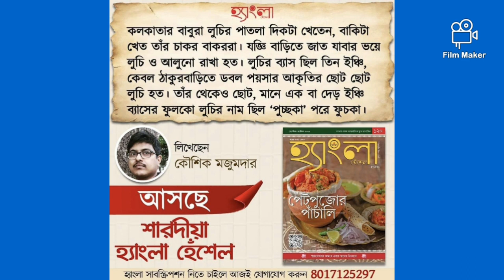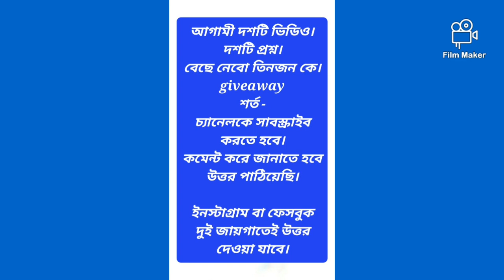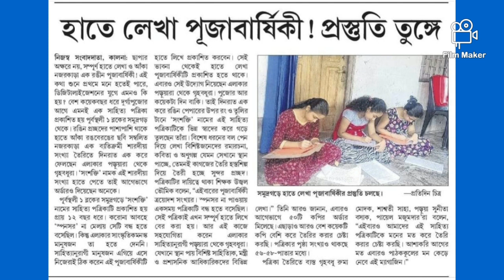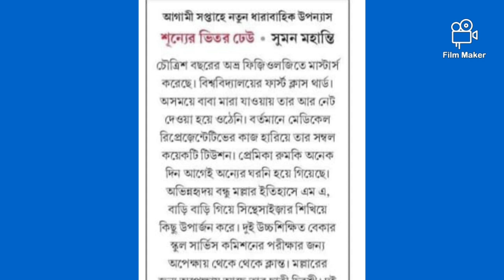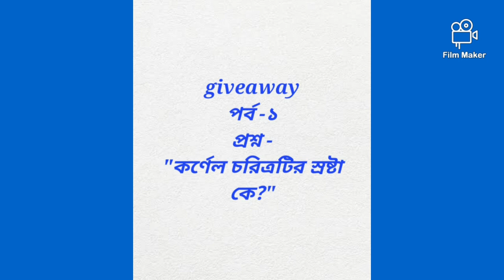নতুন কি বই আসছে বইমেলা ২০২৪ এ|পূজাবার্ষিকী আসছে 🤩|কিশোর ভারতী কবে আসবে?|giveaway ep 1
বুক ক্যাফে বুক রিভিউ কনটেস্ট

দশটি পর্ব।
দশটি সঠিক উত্তর।
তিনজন বিজয়ী।

**আজ প্রথম পর্ব।
উত্তর পাঠানোর জন্য

উত্তর পাঠান ঠিকানা সহ।

  ফরম্যাট-
নাম -
প্রথম পর্বের উত্তর -
জেলা-

(শুধু মাত্র ভারতীয় দর্শকদের জন্য প্রযোজ্য)